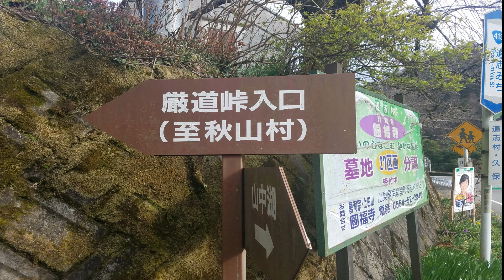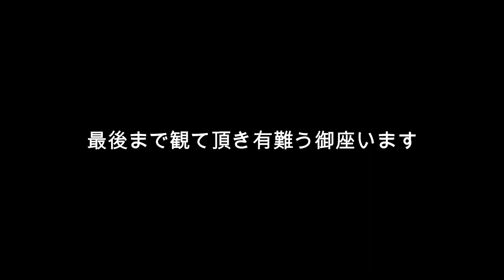山梨県の峠道 厳道峠（がんどうとうげ）~TOUGE DRIVE TV~Vol 390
山梨県の峠道　厳道峠（がんどうとうげ）
超険しい峠道行ってきました。